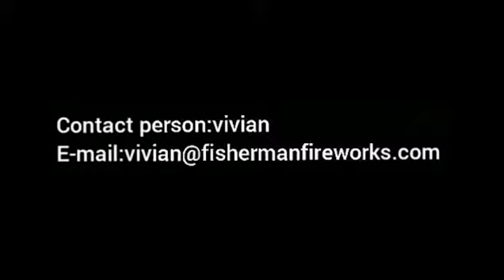Rapid Fire from Fisherman Fireworks New for 2021 Springbrook Fireworks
Available at Springbrook Fireworks
501 Ziegler Street
Pittston Twp. Pa 18641
500 gram cake
500 gram zipper cake
Fisherman Fireworks
New for 2021
Springbrook Fireworks
Pennsylvania Fireworks